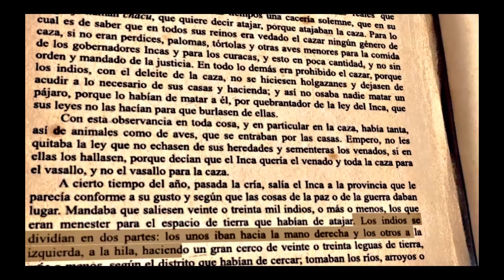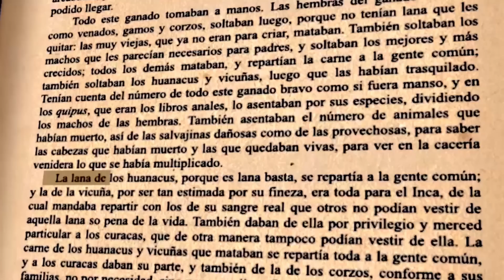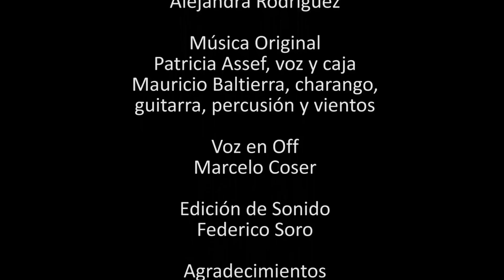El chaku, sabiduría ancestral, ciencia y trabajo comunitario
Documental de divulgación científica sobre la extracción y aprovechamiento de la lana de vicuña de modo sustentable